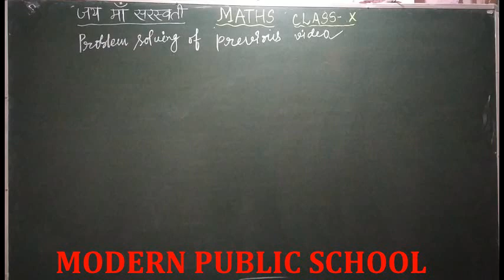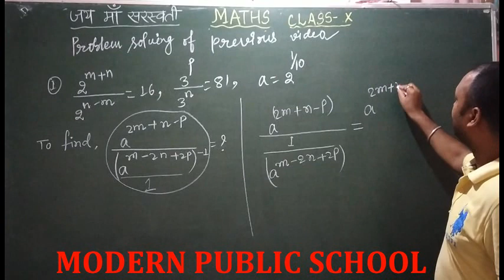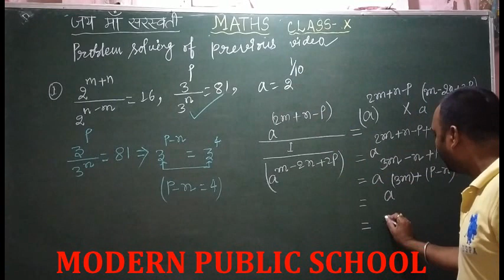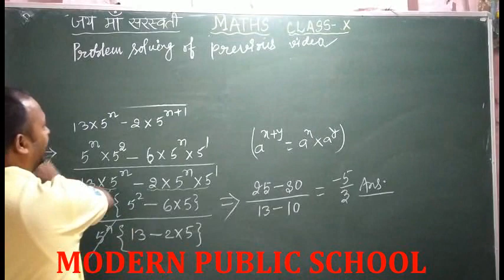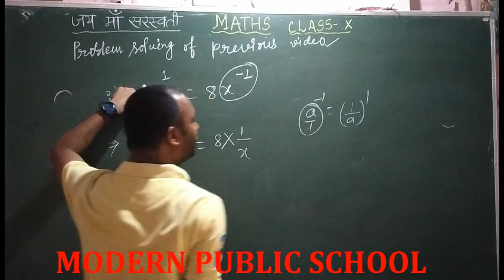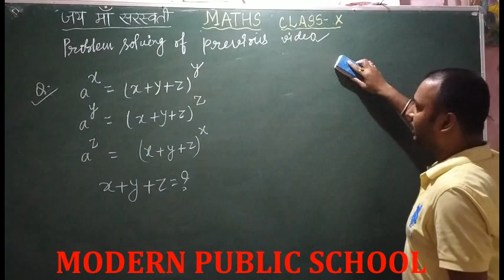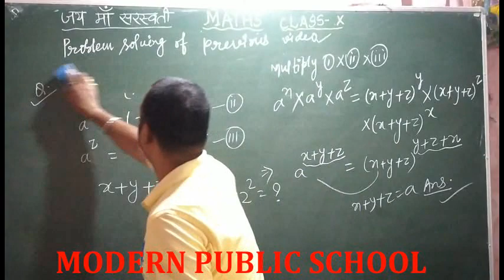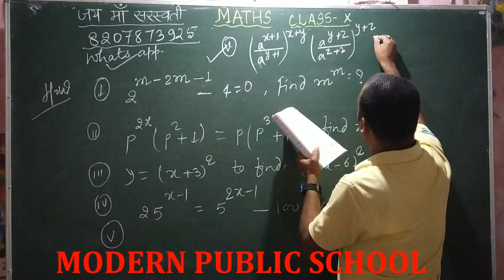Lecture_07052020_Class 9 ( Mathematics )